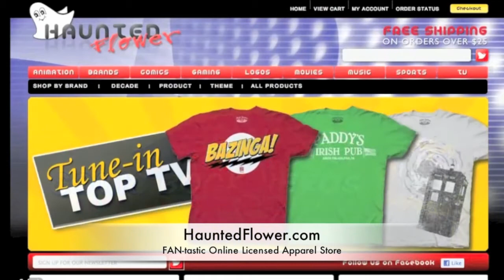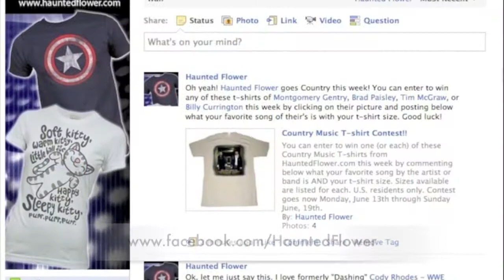The Five Year Engagement Movie Review from Haunted Flower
Gina from HauntedFlower.com and HauntedFlowerReviews.com reviews "The Five Year Engagement" produced by Judd Apatow and starring (and written by) Jason Segel with Emily Blunt as a young couple who keeps postponing their nuptials due to jobs and other stuff to make us laugh.